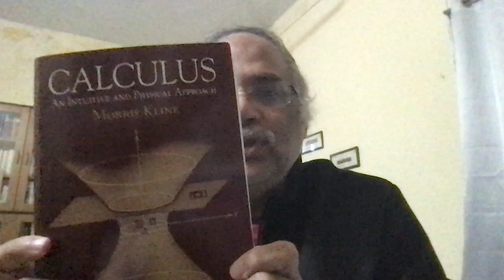Calculus Stories for the Enthusiast : Welcome Note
Through this video I want to welcome my viewers to take a journey with me to that wonderful world of calculus. It will be series mainly for those who love calculus and want to know more about it's amazing power.